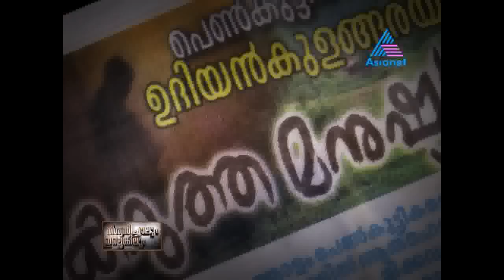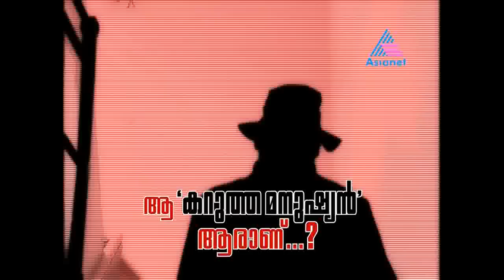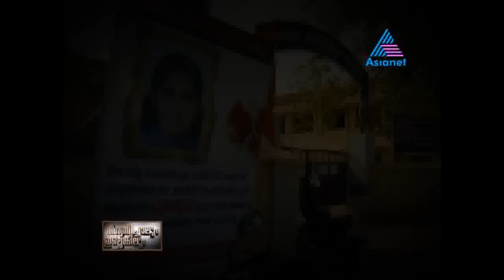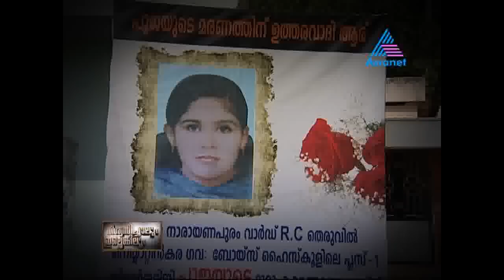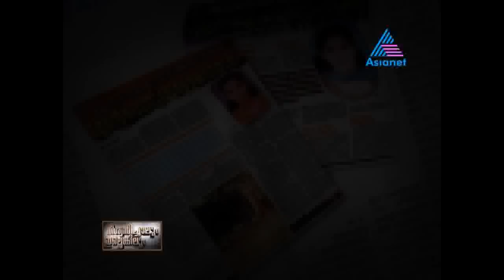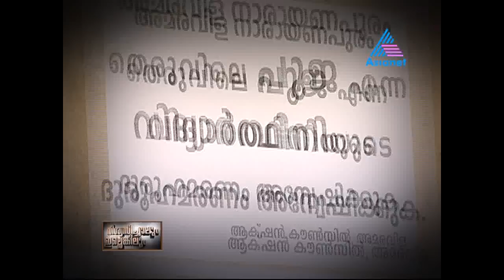Vishwasichalum Illenkilum 26-12-11 Aa Karutha Manushyan Aaranu?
VISHVASICHALLUM ILLENKILUM 26-12-11 AA KARUTHAMANUSHYAN AARANU?